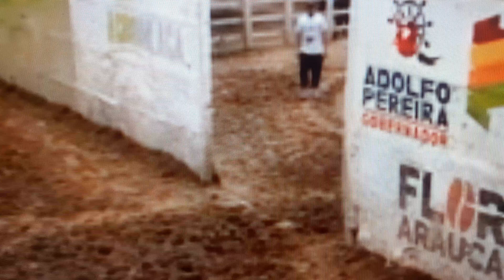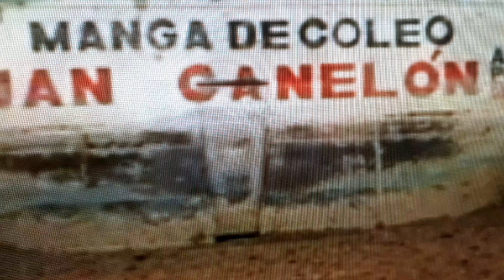Más nunca debería volvera suceder ésto en un Campeonato Nacional de Coleo